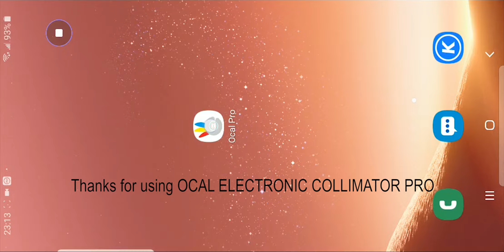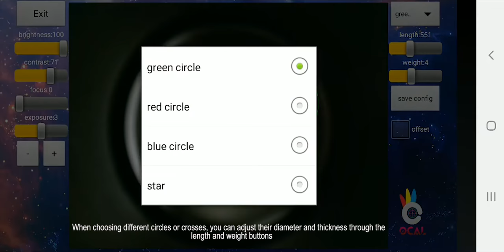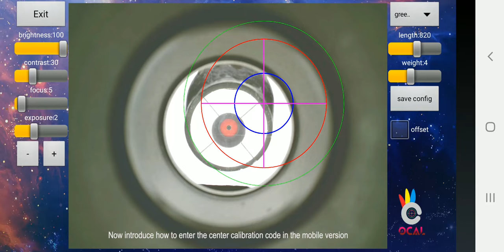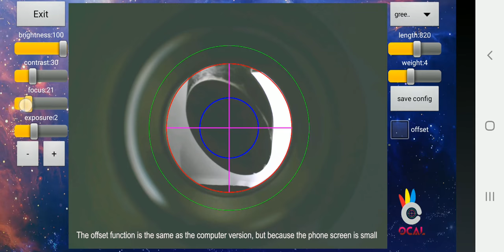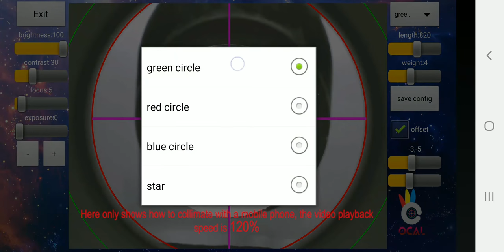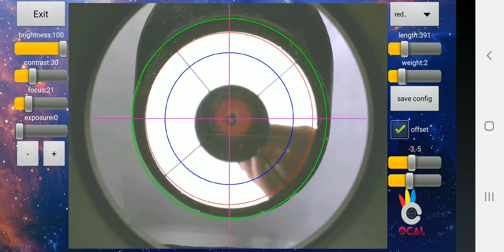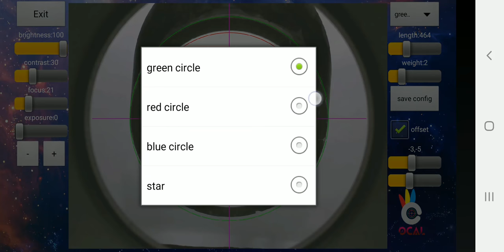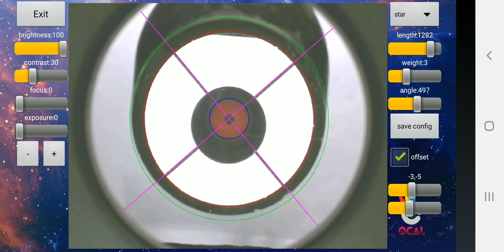Electronic collimator PRO video tutorial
Electronic collimator PRO Introduction